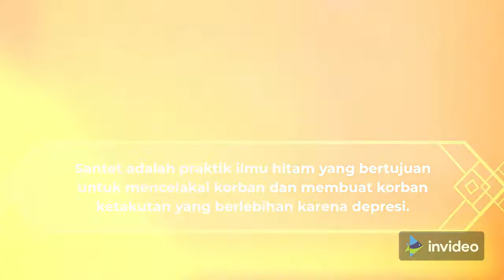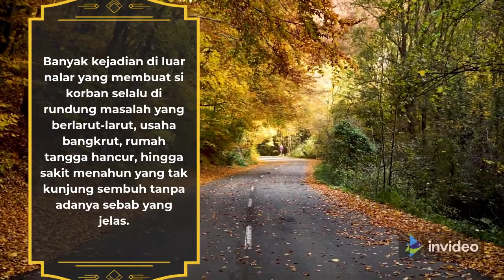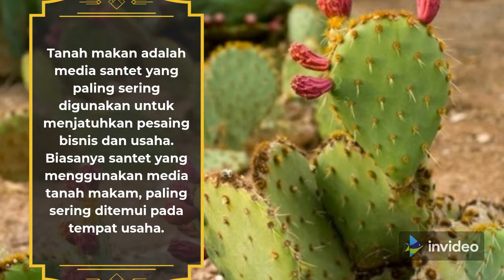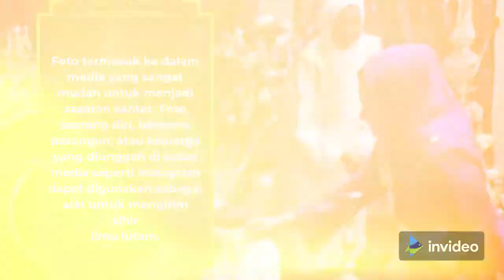Inilah Media Yang Sering Di Pakai Dukun Santet. Waspadalah!!!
Dukun santet sering menggunakan media ini.
Hati-hati dan waspadalah!
Selalu berusahalah mendekatkan diri kita kepada Allah SWT, agar terhindar dari hal-hal yang tidak di inginkan serta selamat dunia-akhirat.